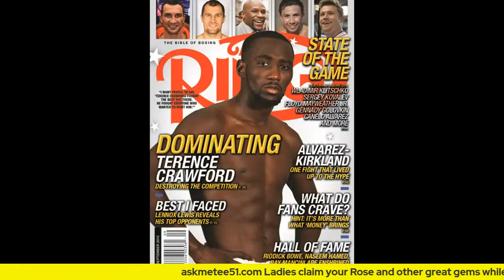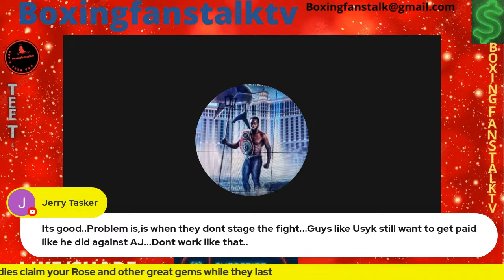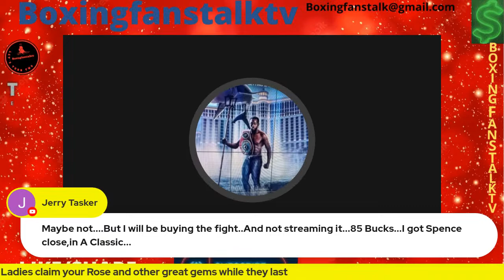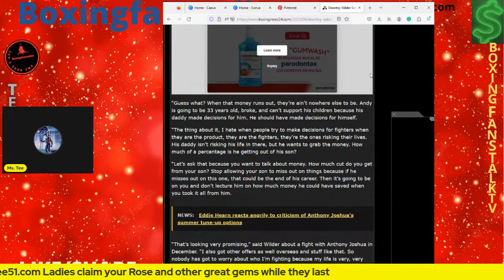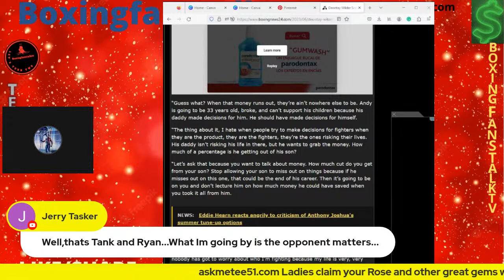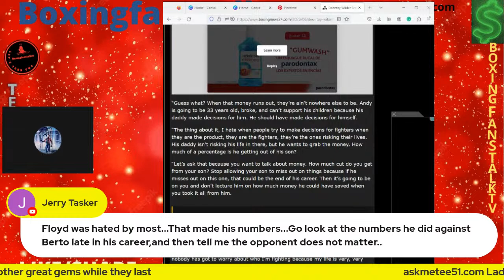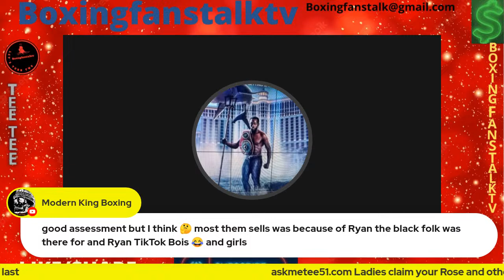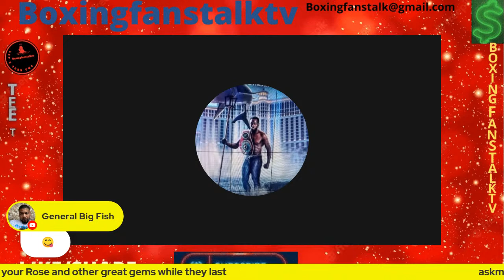Breaking news: The fate of the Heavyweight rest with the Saudi's as they are....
Breaking news:  The fate of the Heavyweight rest with the Saudi's as they are deciding whether Tyson Fury vs Olesksander Usyk will ever fight.  They have signed Usyk and Wilder as they are now dubbing as promoters as well.  So The Saudi's are the navigators of the heavyweight division in boxing now, and they appear to take this responsibility serious.  Not to mention we all know they pay the best.